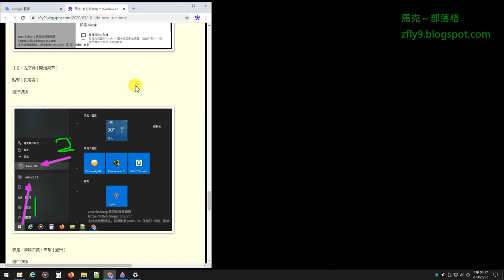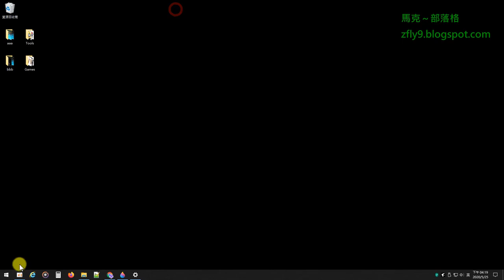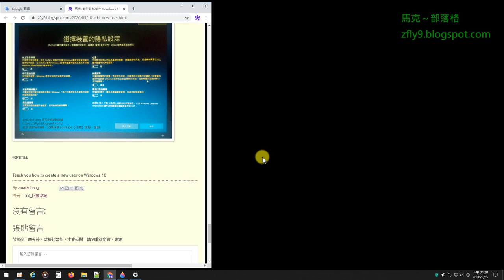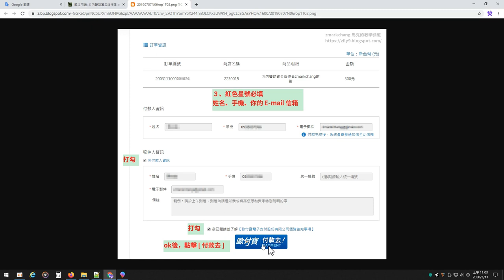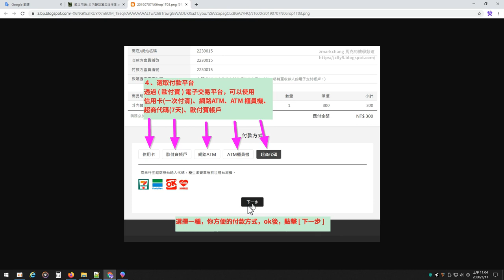教你該如何在 Windows 10 新增使用者，添加本機離線帳戶，避免重灌，測試軟體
作者提醒，右下角，設定，播放速度，大家請調到 1.25 或 1.5 可以加速觀看

離線，沒有微軟帳號，也能登入使用 Windows 10

此篇教學，是要跟大家說明，如何在 Windows 10 建立一個新的本機離線帳戶，分成3大部分

１、添加本機離線帳戶

２、帳戶類型，設定為 [系統管理員]

３、切換使用者

Teach you how to create a new user on Windows 10